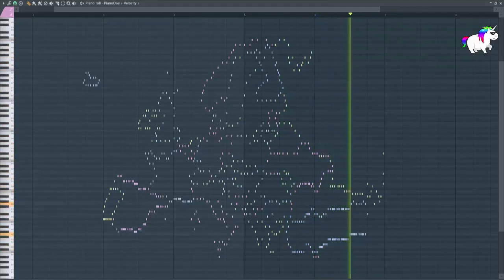HARTA MUZICALĂ A EUROPEI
România e cea mai specială

Sometimes we do not own creative rights for some of the video pieces we used. We use other videos to do creative mash-up videos.